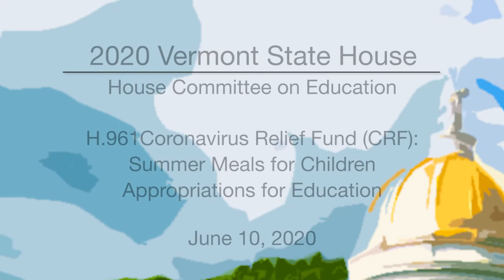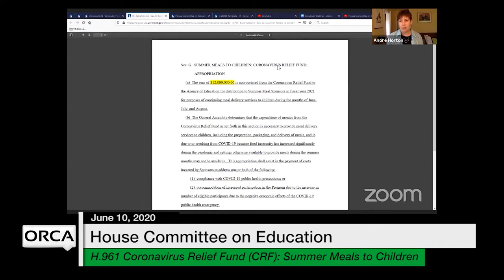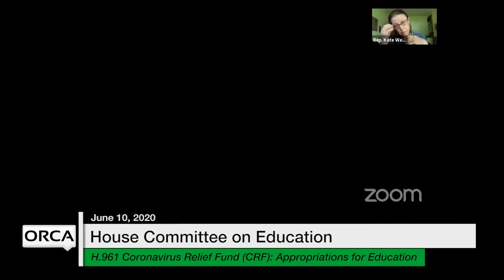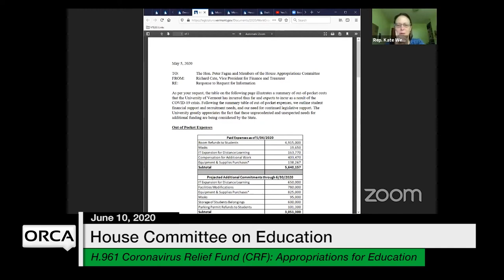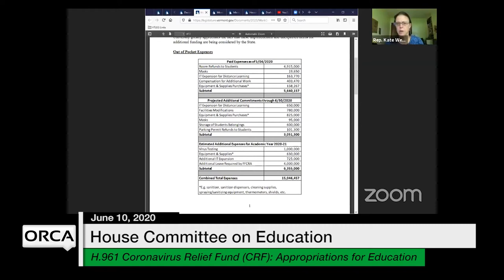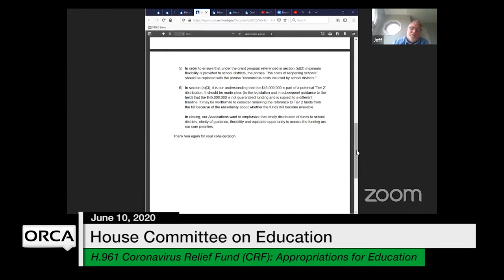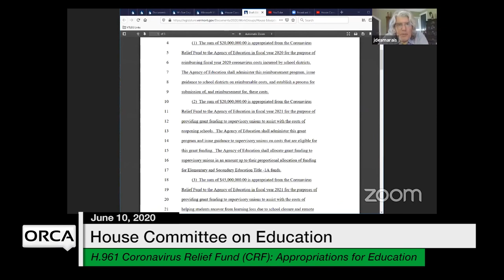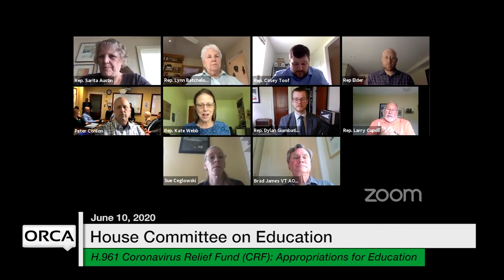Vermont State House - H.961 CRF: Summer Meals to Children, Appropriations for Education 6/10/2020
H.961 Coronavirus Relief Fund (CRF): Summer Meals to Children, Appropriations for Education